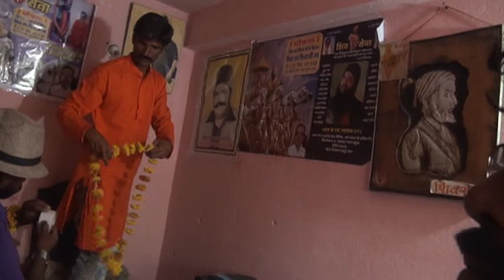MP SHIVSENA MHOW AREA OFFICE SESSION 2019